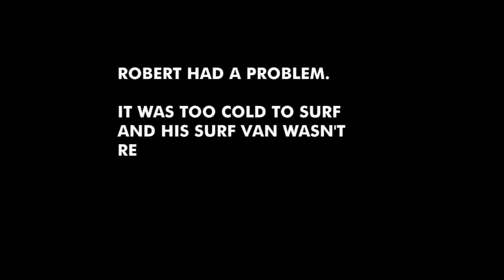'Protest To Get There Fund' January winner: Robert Klotz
Last month the first winners of the Protest To Get There Fund were announced.
The winners came by at Protest Headquarters and got a shitload of prizes.
Do you have an obstacle that stands between you and your board?
and tell us how we can help.